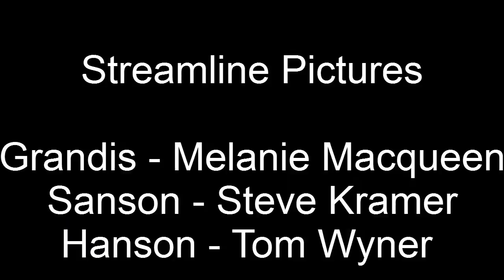Nadia The Secret Of Blue Water: Streamline vs ADV comparison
I sincerely thank all of you out there who have watched this dub comparison. The second comparison featuring Gargoyle, Electra, Nemo and King is linked below.

Since there isn't one out there I figured I would make one for all the fellow Nadia fans. Personally I think the Streamline Dub sounds a BIT more professional BUT that's my opinion. What's yours?

In case you can't see the text in the video the cast is as follows.

Streamline Pictures Dub

Nadia- Wendee Lee
Jean - Ardwright Chamberlain
Grandis - Melanie Mcqueen
Sanson - Steve Kramer
Hanson - Tom Wyner
Marie - Cheryl Chase

ADV Dub

Nadia - Meg Bauman
Jean - Nathan Parsons
Grandis - Sarah Richardson
Sanson - Martin Blacker
Hanson - Corey Gagne
Marie - Margaret Cassidy

This is a non-profit fan made video meant to educate viewers on the different dubs. Please support any and all official releases. If you have a VHS player and are interested in the Streamline dub head over to Ebay and find the Carl Macek collection as episodes on VHS are available from her store.